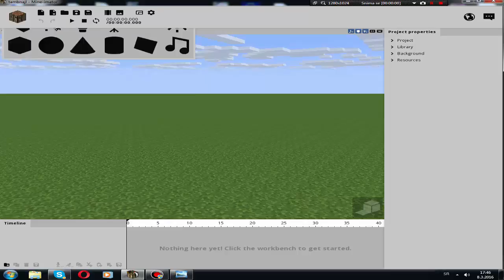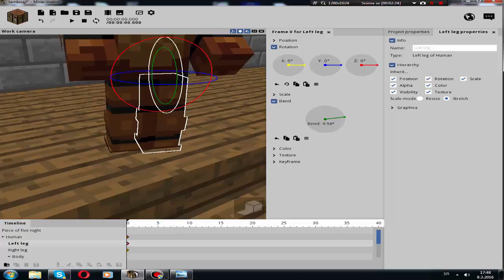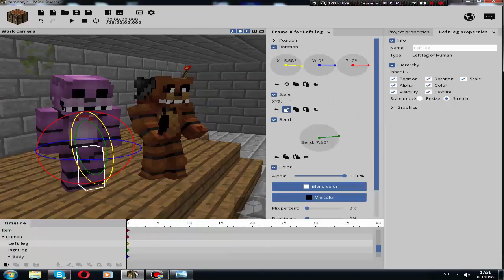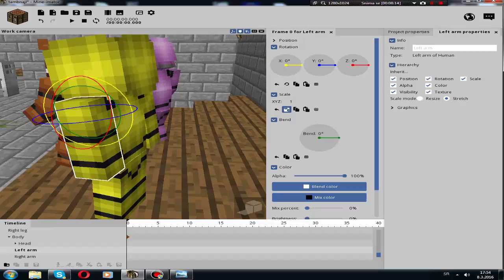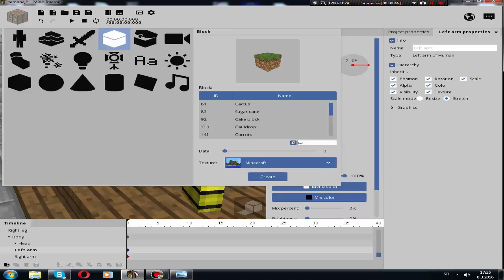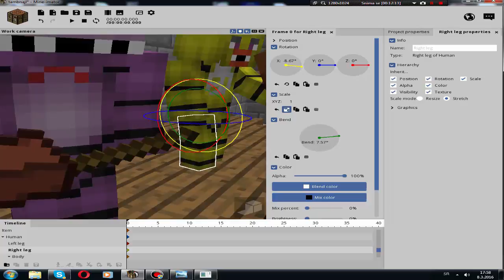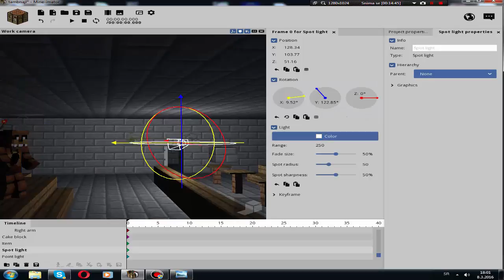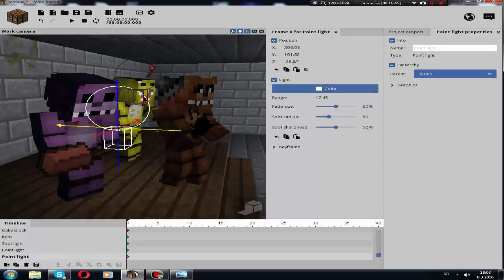Five Nights at Freddy's 1 Stage SpeedWork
I worked in mine imator :D
Radio u mine imatoru :D